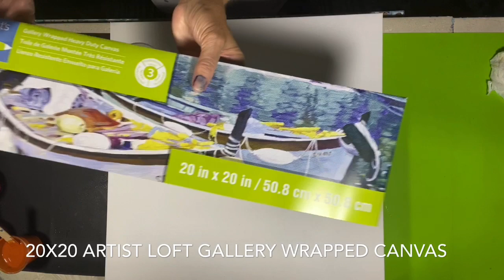SOMEWHERE INTO THE RAINBOW - GORGEOUS RING POUR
SOMEWHERE INTO THE RAINBOW - GORGEOUS RING POUR /// EXCITING COLOR PALETTE

I’m so in love with this piece! Obviously, I just got an art supply shipment!!! It’s like Christmas when that happens. am I right?

I used some satin enamels in my white mix and added some 24kt gold as a flow extender.  I was hoping to get some pearls. And I did get a few. It may develop more overnight.

Pouring medium

Floetrol
Liquitex gloss medium
5:1

Paints were mixed  pm to paint approximately
5:1

Paint colors are listed in the video

If you would like to help out with supplies for my channel, you can make a small donation at

Always grateful

Michelle